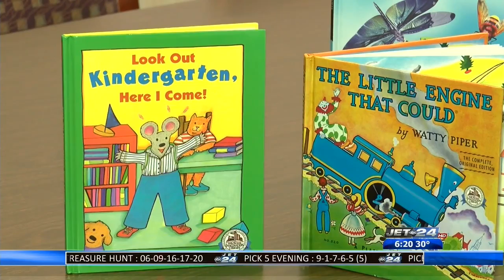Imagination Library Milestone